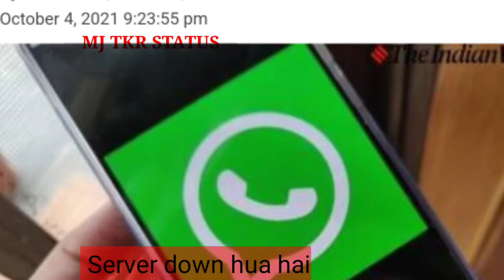What'sapp, Facebook, instagram not working server down